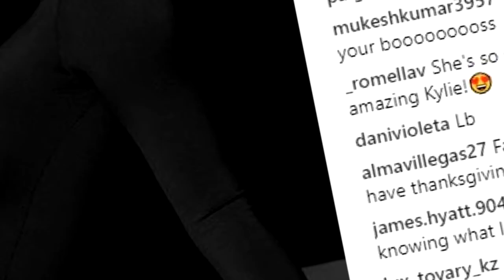EL ADORABLE RETRATO FAMILIAR DE KYLIE JENNER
ARTISTAS, CELEBRIDADES, TOPS , CANTANTES, FAMOSOS, ESPECTÁCULOS, FAMA,

Si te late  GOSSIP TEEN te van a encantar nuestros otros canales...

3.- SIGUENO EN NUESTROS FACEBOOK

Ya somos más de 96,971 almas suscritas y unidas en GOSSIP TEEN